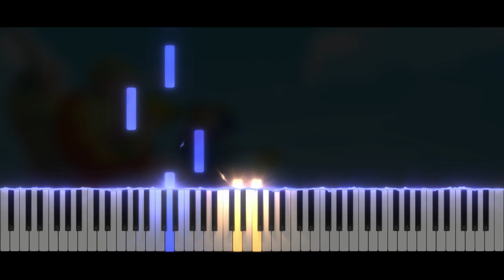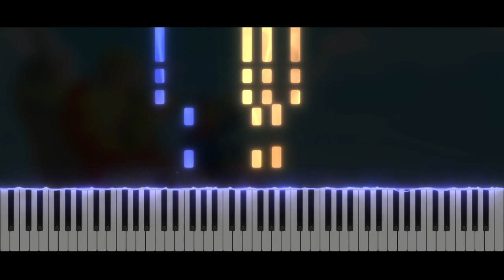The Legend Of Zelda Phantom Hourglass - Beedle's Shop Ship | Piano Tutorial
Take care ❤️

Softwares used :
- 🎵 FL Studio
- 🎹 SeeMusic Visualizer
- ❤️ Cinema4D
- 🎬 Vegas Pro
- 🖼️ Photoshop

Time code :
00:00 Intro
00:06 Musique